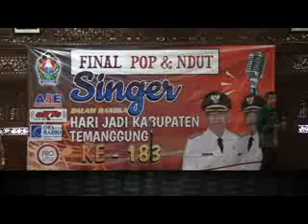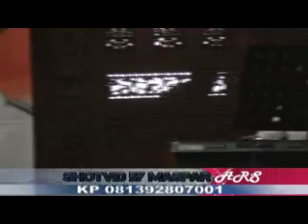Musik Lokal Temanggung Final PopDut 2017 cek sound